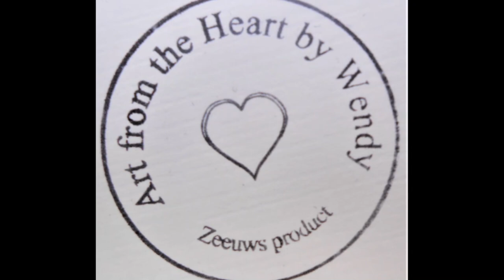Full tutorial swipe and balloon flower painting. Fluid Acrylics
A lots of people asked me to do a full tutorial on the swipe and creating the flowers. Here it is. Enjoy!